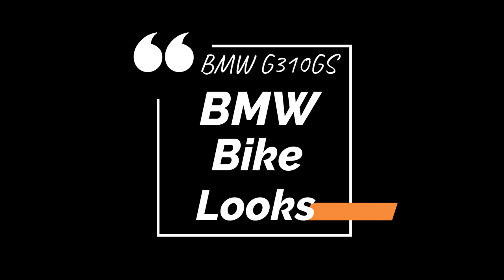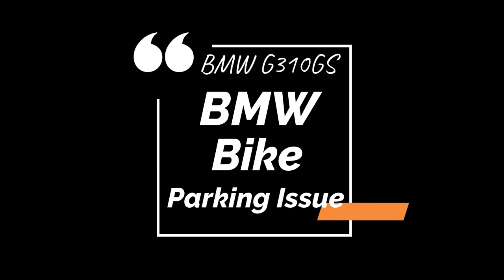BMW G310 GS 10000 KMS HONEST OWNERSHIP REVIEW BY THANEKAR SAGAR VLOGS | PROS & CONS OF BMW G310GS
In this video i will be sharing my honest ownership review about my BMW G310 GS. This review will be based on my 12 months ownership and 10000 kms ride review. Hope you like this video

I'm sharing my travel journey here on YouTube.

CANON M50

GO PRO

GO PRO MIC ADAPTER

GO PRO ACCESSORIES

BOYA MIC FOR CAMERA